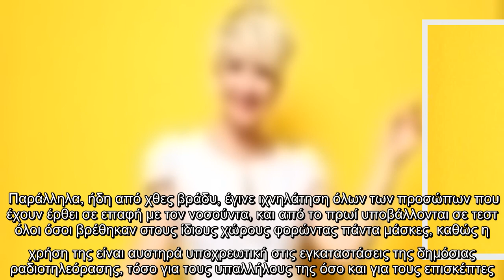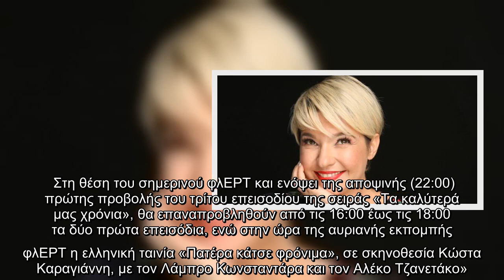Κρούσμα κορονοϊού στο «φλΕΡΤ» –Αναβάλλεται η εκπομπή της ΕΡΤ